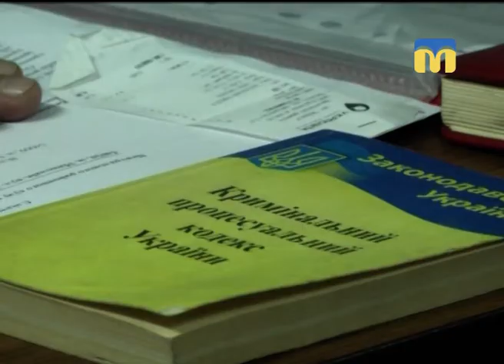20.11.2018. Новини. 07:30